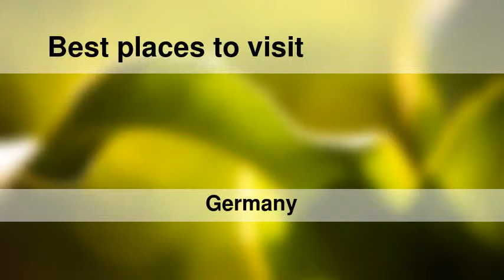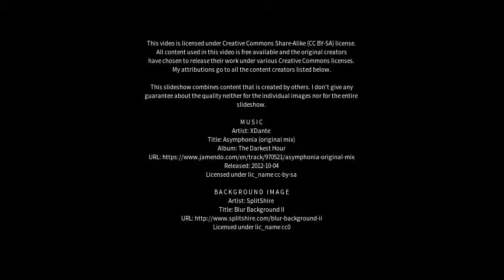Best places to visit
Best places to visit - Wirges (Germany) Best places to visit - Slideshows from all over the world - City trips, nature pictures, etc.